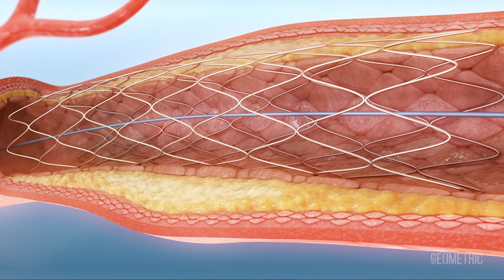Atherosclerosis medical animation by Geometric Medical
This medical animation depicts the treatment of atherosclerosis through an angioplasty procedure.

In an angioplasty, a long, thin, flexible tube called catheter is inserted into a small puncture over an artery. The catheter is guided through your arteries to the blocked area. Once in place, a special balloon, which is attached to the catheter, is inflated and deflated several times. The balloon pushes the plaque in your artery against your artery walls, widening the vessel. In some circumstances, a tiny mesh-metal tube, called a stent, may be placed into the narrowed area of your artery to keep it open. The stent remains permanently in your artery. After this procedure, blood flows more freely through your artery.